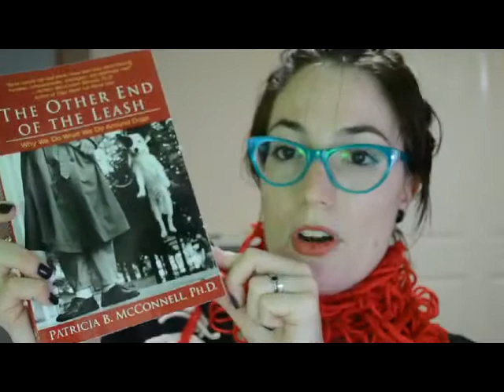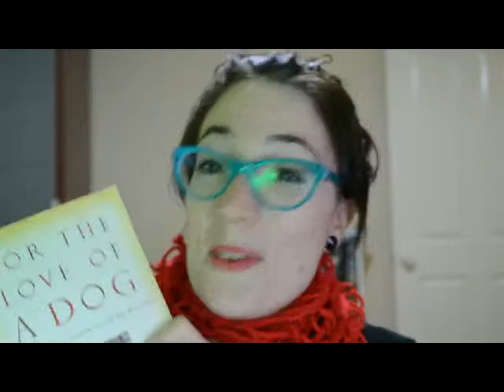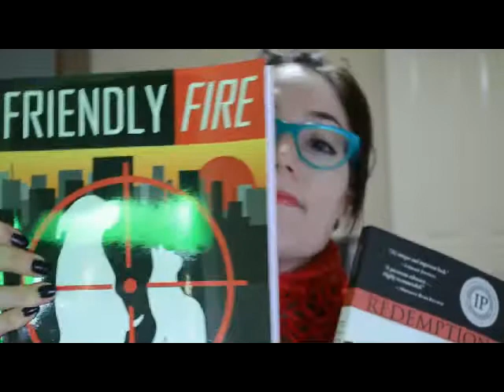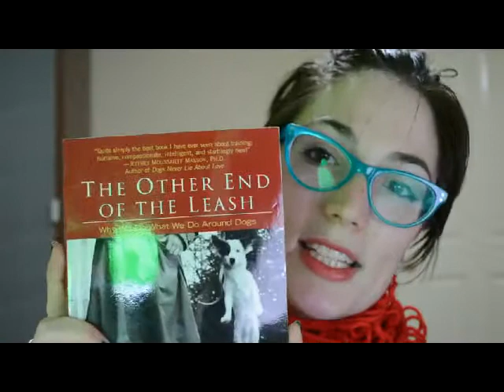Books that changed my life - the dog edition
There are a few books that have completely changed my life, and some of the books mentioned in this video are squarely in that category.

Books mentioned:
* In Defence of Dogs - John Bradshaw
* The Other End of the Leash - Patricia McConnell
* For the Love of a Dog - Patricia McConnell
* Redemption - Nathan Winograd
* Friendly Fire - Nathan & Jennifer Winograd